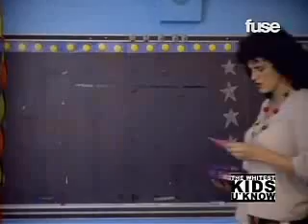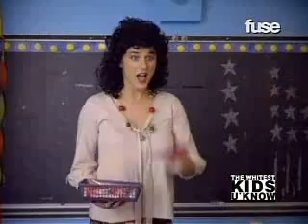Classroom Skit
wh1t3stk1dsukn0w channel is back up and running.

Here is one of the funniest skits that WKUK has ever pulled off. It involves the guessing game.